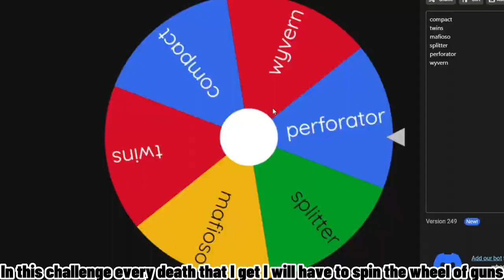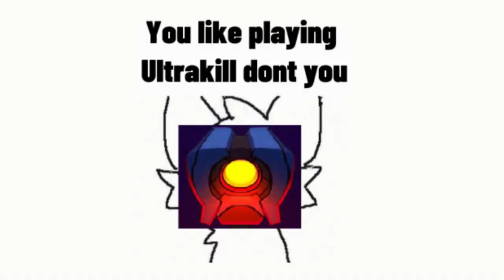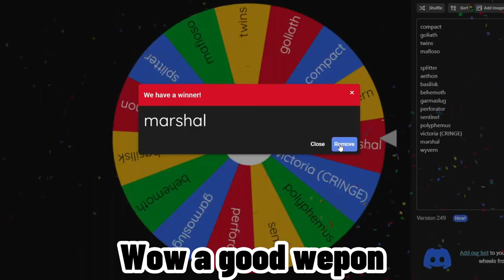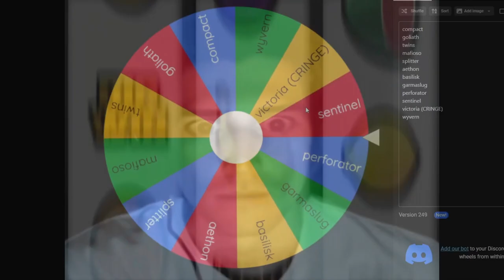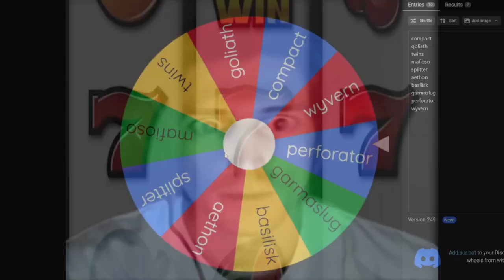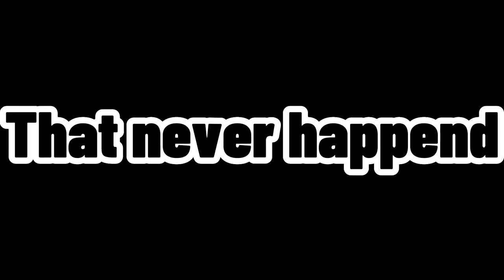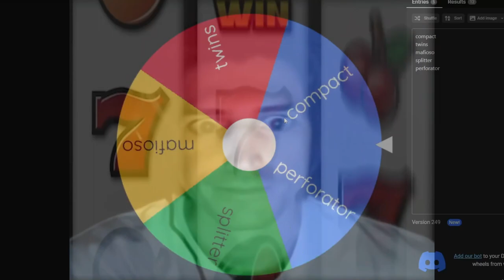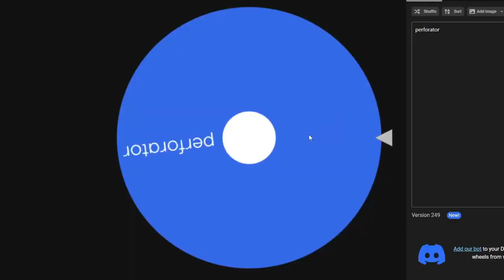[MERC FLEET] WEAPON WHEEL CHALLENGE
⚠️⚠️⚠️EPILEPSY WARNING ⚠️⚠️⚠️

0:00 - Into
2:44 - Dracois (TBH I got lucky)
4:11 - Marshal (M&M)
5:04 - Polyphemus (Part of the ultrakill set up)
5:28 - Behemoth (MID!)
6:06 - Sentinel (Assist machine)
6:28 - Victoria (CRINGE!)
8:00 - Aethon (M-M-M-MID!)
8:20 - Goliath (Its good)
8:59 - Garmaslug (We dont talk about this)
9:34 - Basilisk (Top tier gun)
10:38 - Wyvern (375 studs is too short)
11:22 - Splitter (This guy got hit by uhh ShotGun)
11:51 - Twins (FUCK YOU IF YOU USE THIS GUN)
12:14 - Compact (swap to this NOW! if you are a noob)
12:49 - Mafioso (MID!)
13:15 - Perforator (I main this gun)